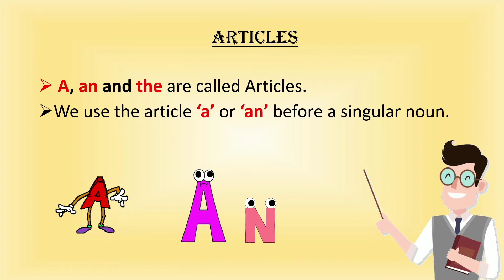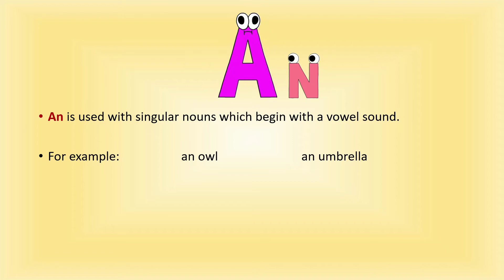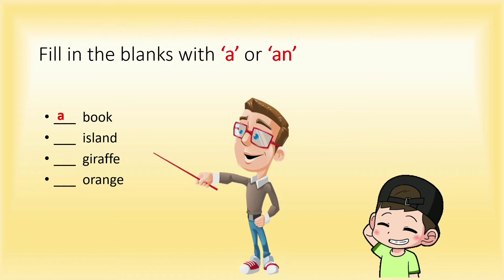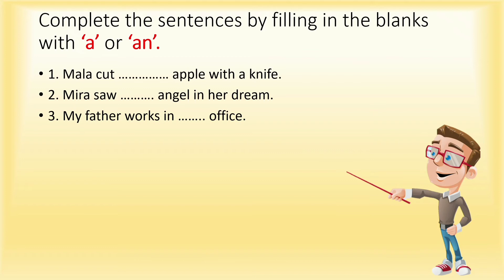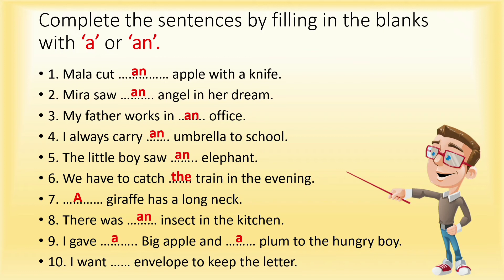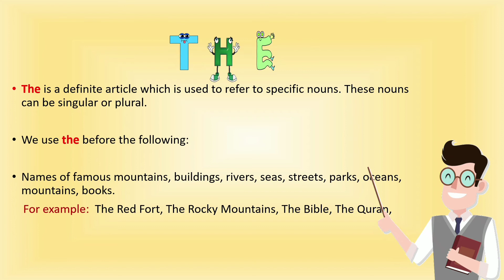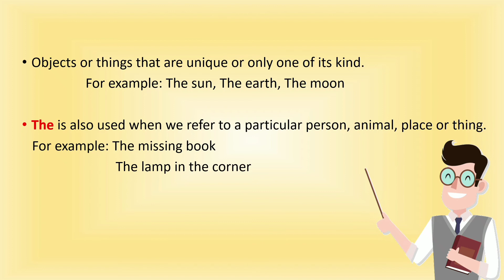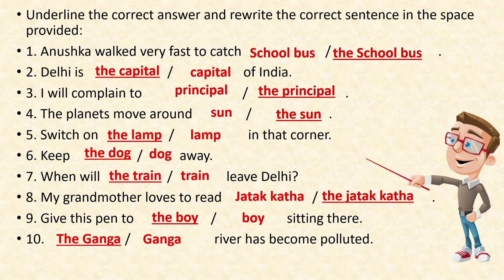Articles ||NCERT ENGLISH CLASS 2 || Uses of A, AN & THE|| Balbharti|| KVS|| NVS